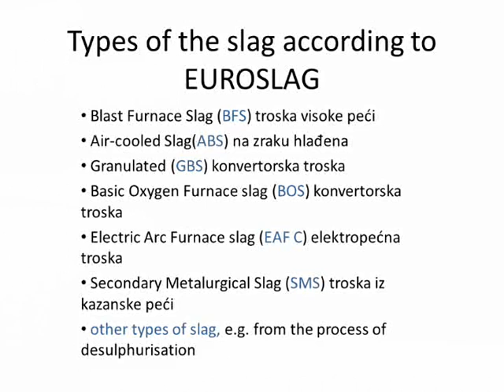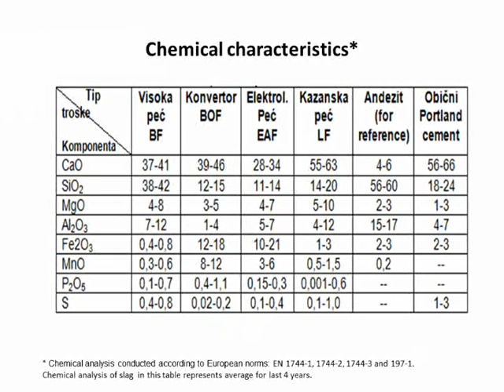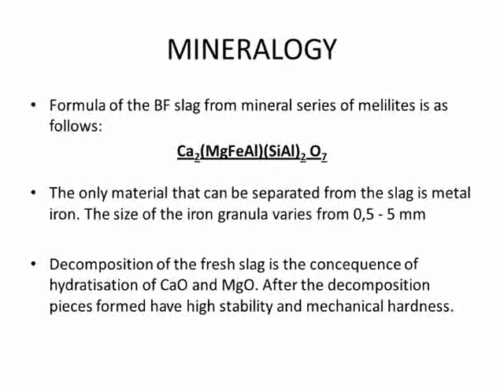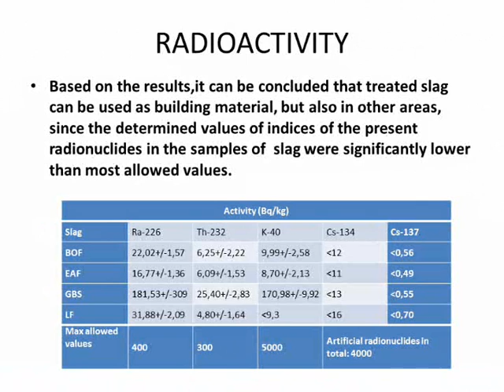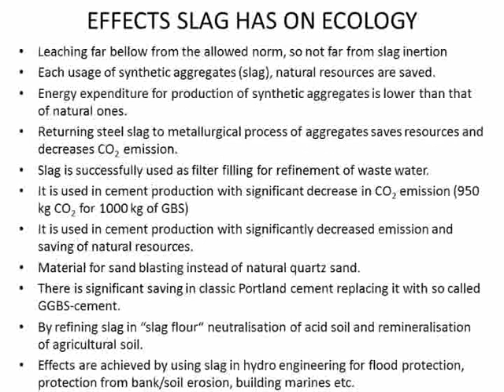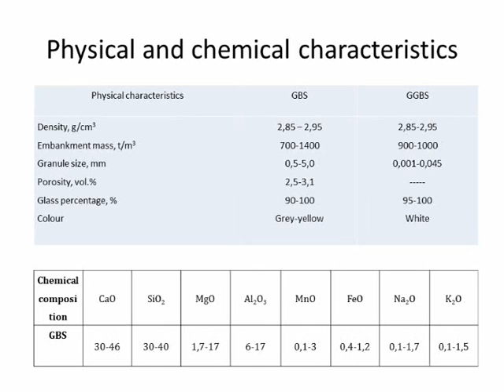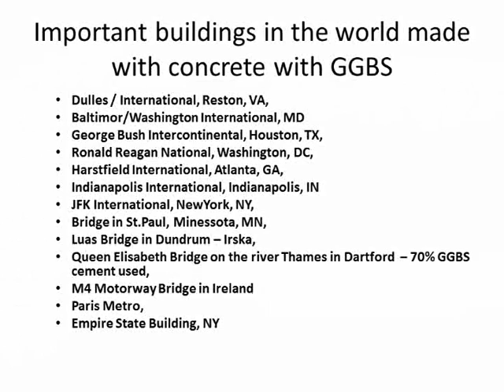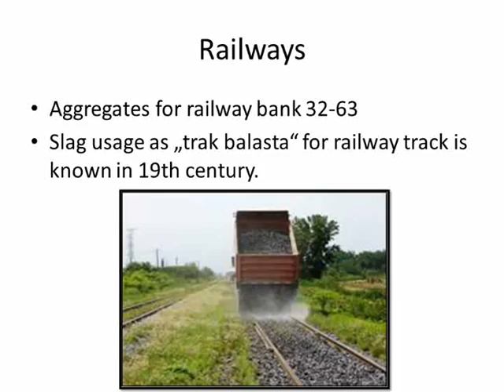Presentation of ferro-metallurgical slag in the industry in Bosnia and Herzegovina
Ferro-metallurgical slag in the industry in Bosnia and Herzegovina - Ahsun komerc doo company Ilijas, Sarajevo - Slag procession  Bosnia and Herzegovina